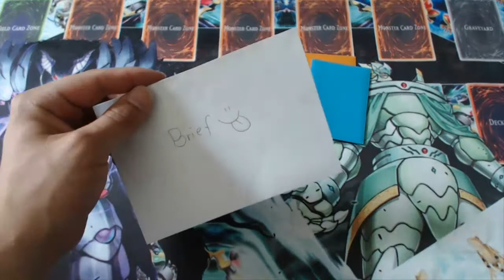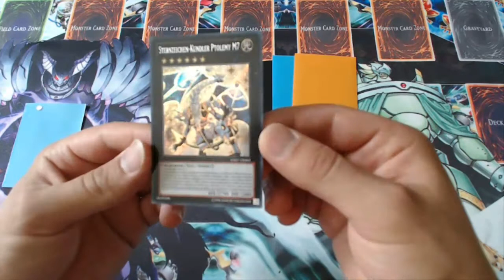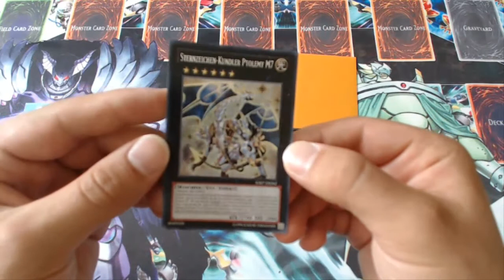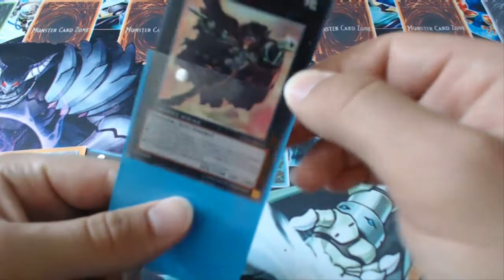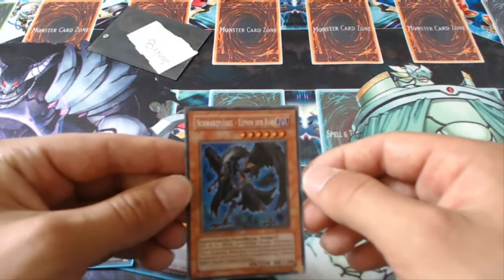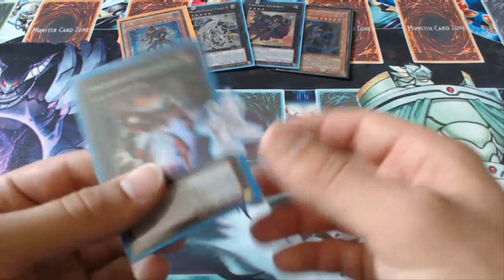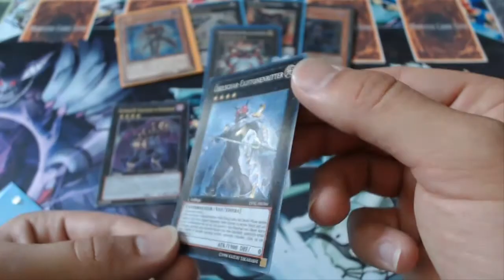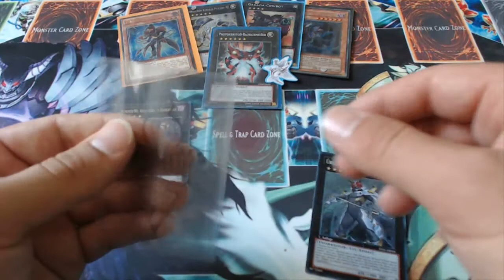Let´s Trade and Sell 16# DanGoku´s kleine Tausch und Verkauf Ecke für YuGiOh Karten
hier mein binder und meine wants, neu bei den wants
3x harpyien königin
3x cyber harpyie
2x zeichen der hysterie